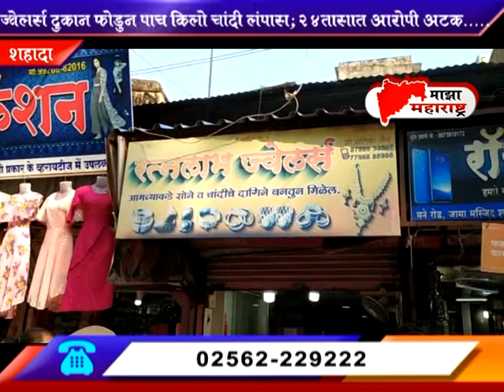21 10 2022 majha maharastra news